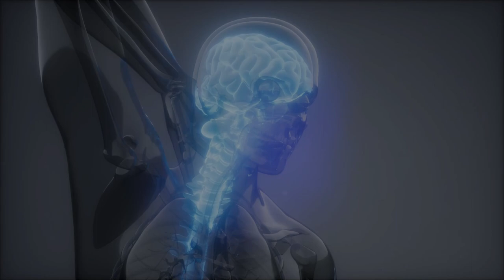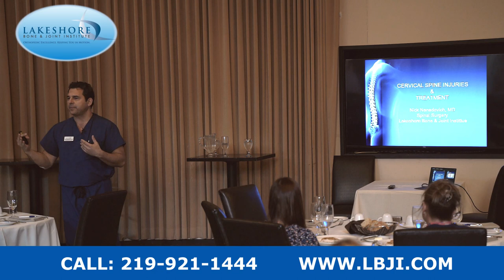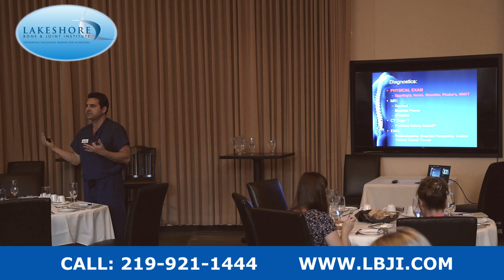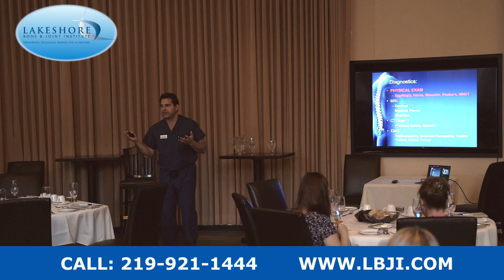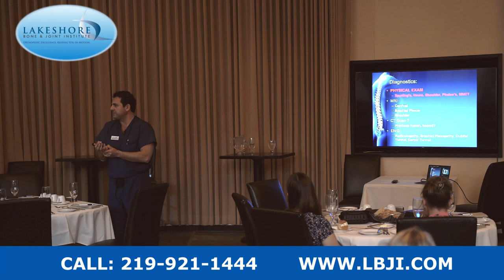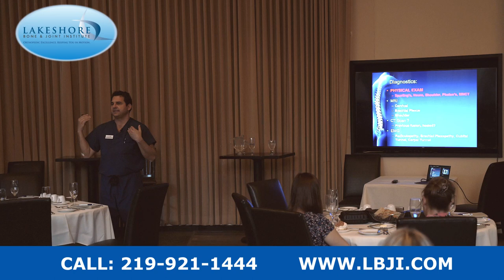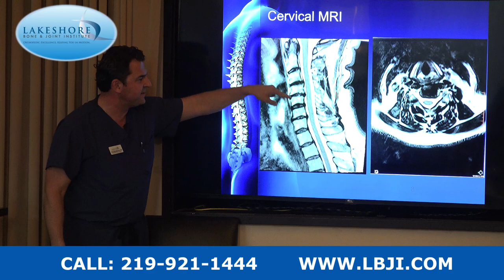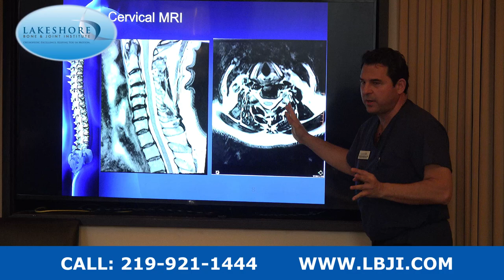Cervical Spine Injuries and Treatments Dr. Nick Nenadovich, Board Certified Orthopedic Spine Surgeon